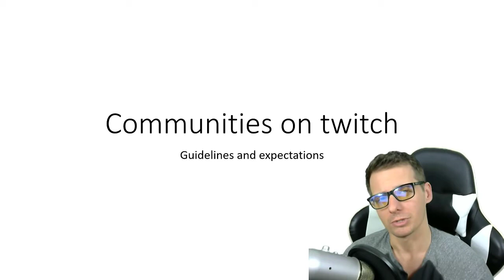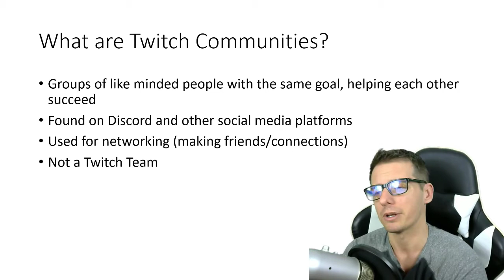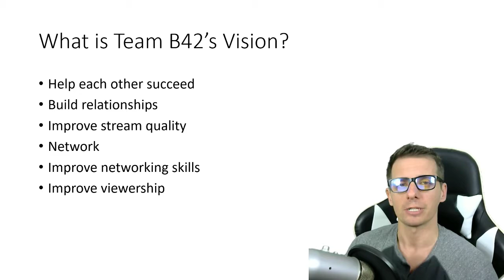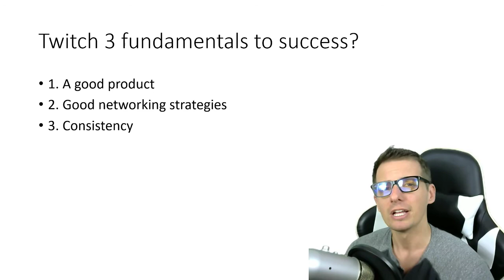Twitch Communities and Fundamentals tips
Twitch communities and Tips on how to improve your stream!